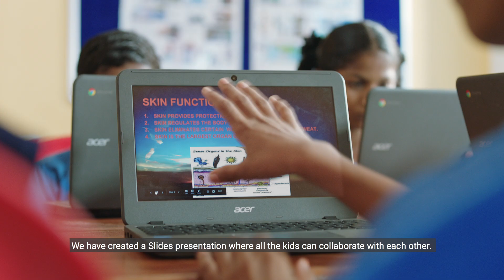Teachers of Visakhapatnam, India help students achieve their full potential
The Greater Visakhapatnam Municipal Corporation empowered 31 schools with Chromebooks and G Suite for Education, giving students of all backgrounds the digital skills they need for the future while also improving learning outcomes across all subjects.